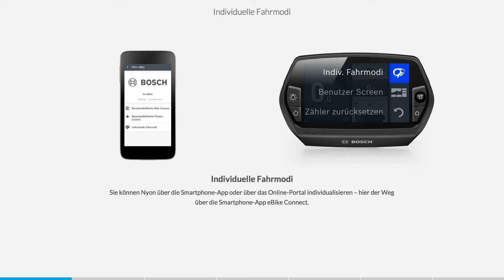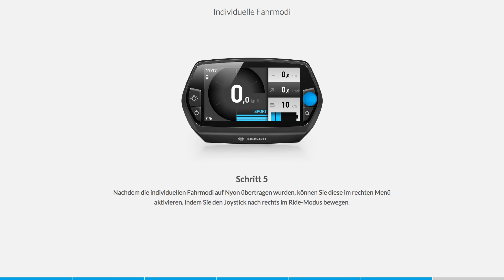Bosch eBike Nyon Tutorial 11: Individuelle Fahrmodi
Der smarte Bordcomputer Nyon lässt sich individuell an Ihre Bedürfnisse anpassen – wir zeigen Ihnen Schritt für Schritt, wie’s funktioniert!